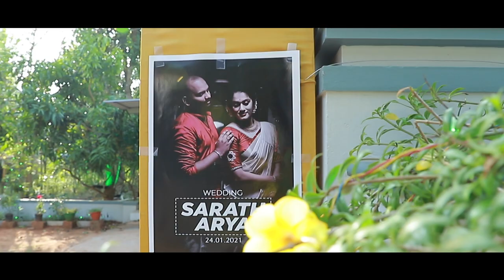Sarath Arya | Full Wedding Video | Sarath Side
Sarath & Arya wedding held on 24th January, 2021

Video from Sarath's Side